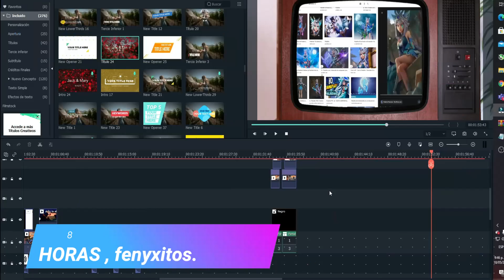🐢Paladins MAKOA montage - lalala ❤️- MAKOA anchor- paladins moments- mejores momentos -Fenyxer-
HE aquí mi video mas ambicioso hasta la fecha, pienso que es una chulada de inicio a fin y espero que dejen un comentario diciendo, que les ha parecido.

--Fenyxer--

PALADINS
MAKOA GAMEPLAY
MAEVE
fps